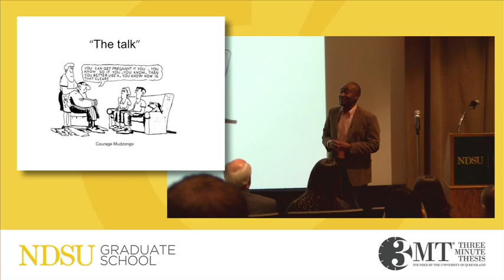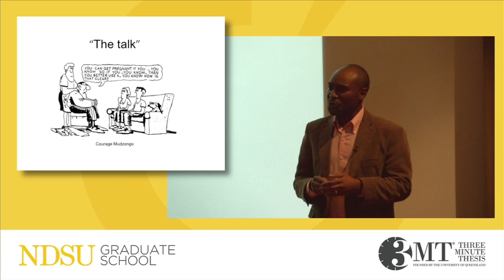Adolescent Sexual and Reproductive Health, Courage Mudzongo (2016 Finalist)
Courage Mudzongo, 2016 North Dakota State University Three Minute Thesis Competition finalist, talks about his research in adolescent sexual and reproductive health. Courage is a graduate student in Developmental Science.